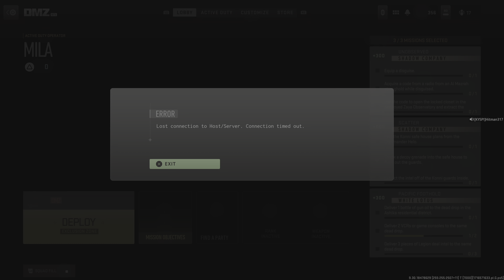More Call of Duty Server Issues -JUL 2024!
This game is becoming unplayable. Multiplayer is even worse. Wont be purchasing BO6!